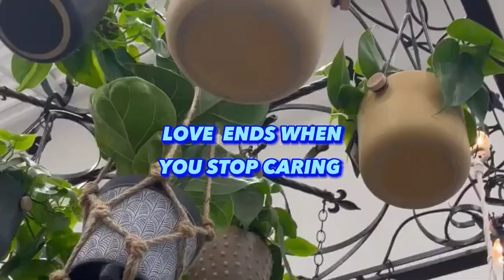LIFE ENDS WHEN YOU STOP DREAMING